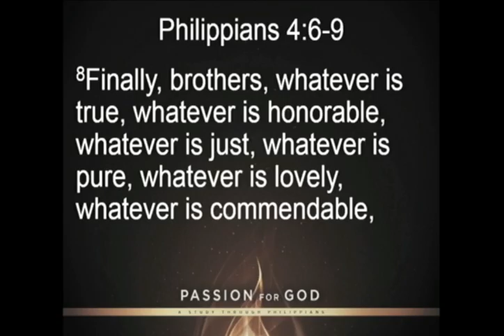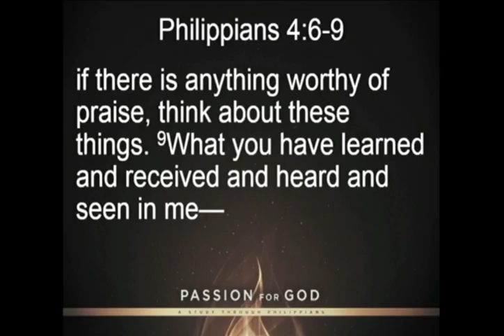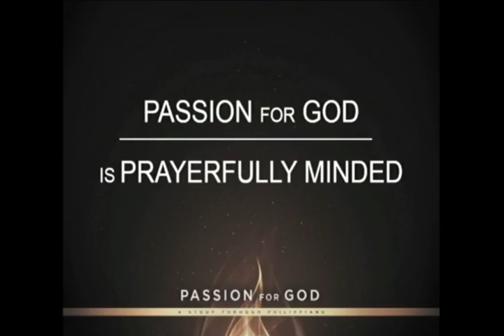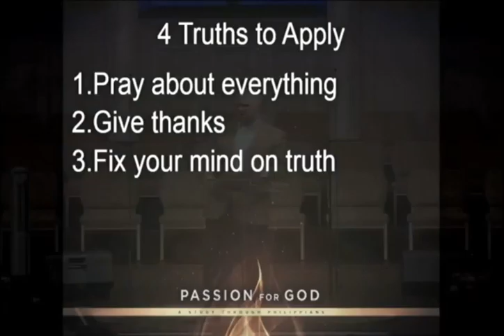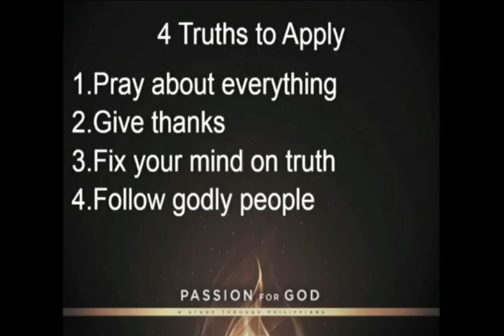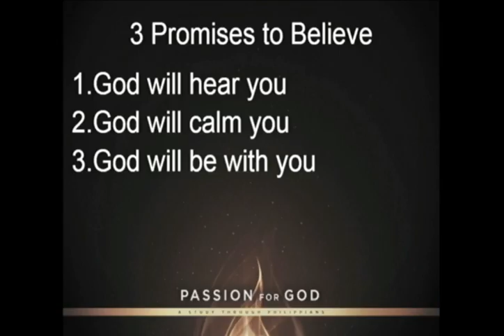Passion for God - is Prayerfully Minded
Philippians 4:6-9 is a passage easier memorized than applied. This message examines four points of application and 3 truths related to anxiety and prayer